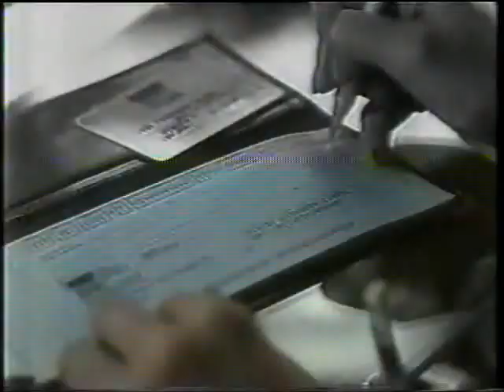Intervalo Comercial do SBT - 28/01/1990 - 1ª Parte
EXCLUSIVIDADE DO CANAL egon86, cuja fonte é o acervo de Danilo Rodrigues, confiram agora dois intervalos comerciais avulsos do SBT, captados em Ribeirão Preto, interior paulista, de 28 de janeiro de 1990, durante a exibição do filme "Hércules", cartaz da saudosa "Sessão das Dez". Aproveitem e matem as saudades!

- Chamada-Foguete "Programa Hebe"
- Nossa Caixa - Cheque Especial (com Oscar Magrini)
- A Discolar/Continental - LP Roberta Miranda
- Samoa
- Chamada "Jô Soares Onze e Meia"
- Bionet - Nicotisol (voz de Sérgio Chapellin e presença de Nelson Rubens, que dupla)
- Chopim Restaurante
- Mundial Filmes - VHS Dupla Vingança
- Ministério da Saúde - Camisinha
- Chamada "Festival de Filmes do SBT"
- Vinheta da Volta do Intervalo "Sessão das Dez"